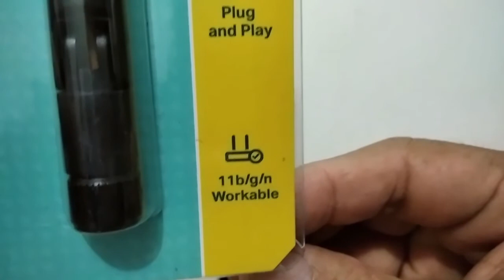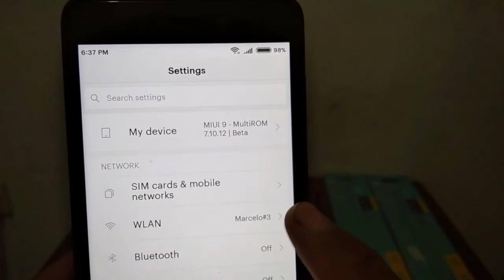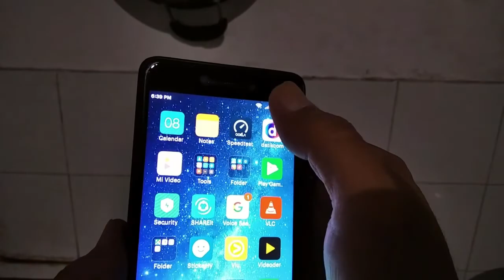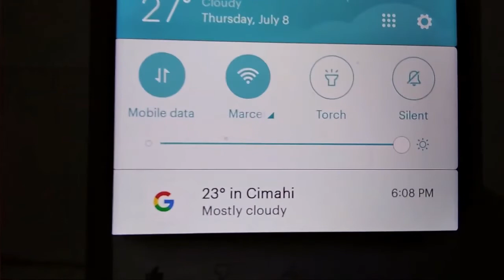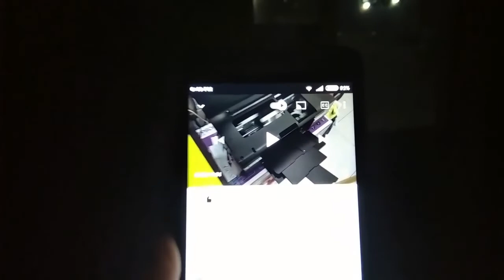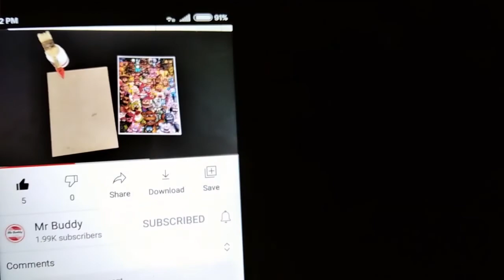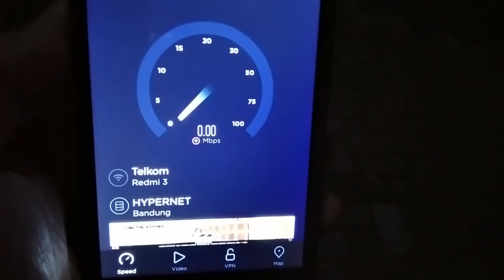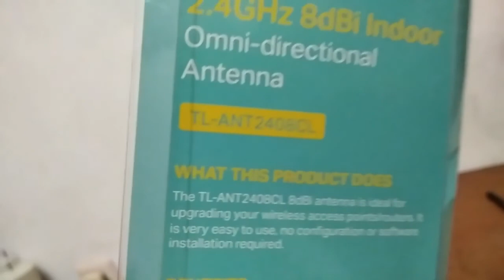Review antena 8dBi TP-Link TL-ANT2408CL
ada router jadul MR 3420 yang hampir saya loakin, tapi muncul ide masih bisa dipakai sebagai extender wifi, karena antena bawaan hilang satu, akhirnya saya beli sepasang yang 8dBi.